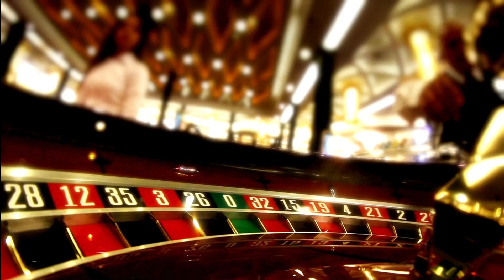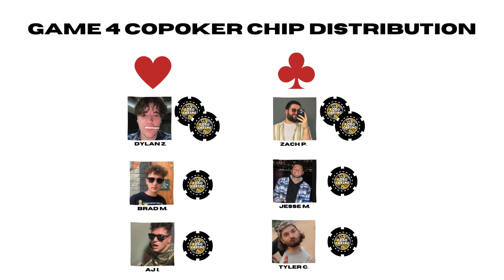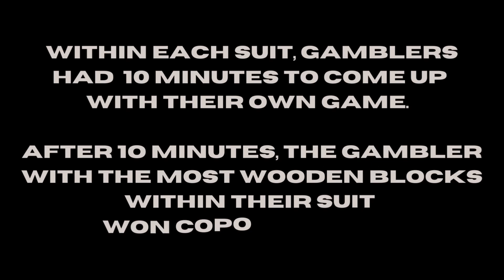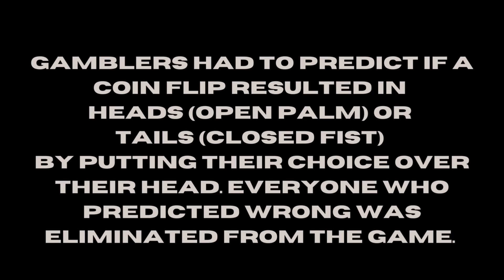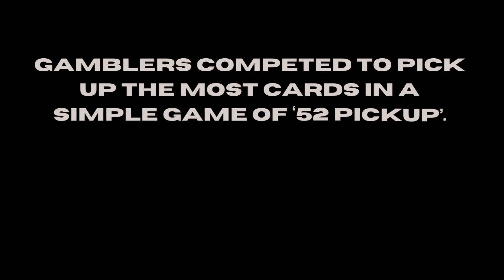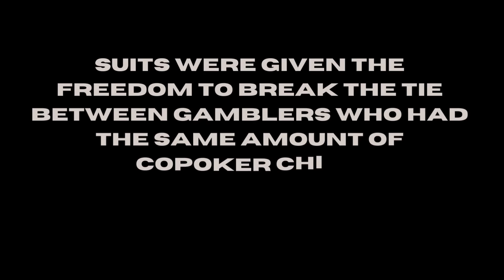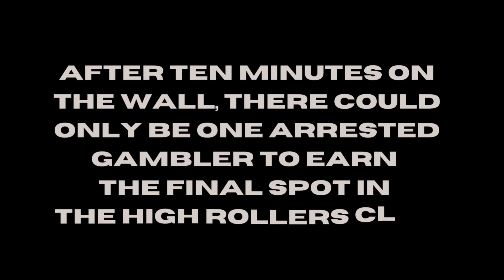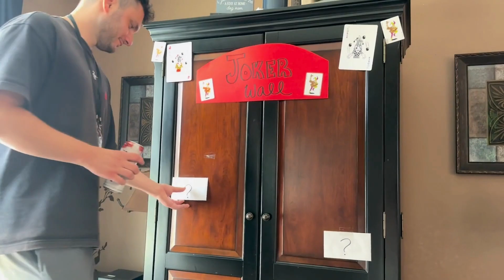COBO Casino: Episode 2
Welcome to the COBO Casino, the entirely new addition to the COBO Resort!

Let's jump right back into the ongoing action inside the COBO Casino:

Four Gamblers have just been arrested. Their time has ended inside the COBO Casino (for now...)

After the COBO P.D. Twist, 24 Gamblers remain!

Which 12 lucky gamblers will earn their spot in the High Rollers Club?

By the end of this whirlwind day, one of these lucky Gamblers emerged victorious, pocketing a handsome $200 cash prize and claiming the prestigious title of "The One." Joining the ranks of Nicole Clydesdale, Avery Milklos, and Tino Tutich, our lucky winner became the fourth-ever champion in our history.